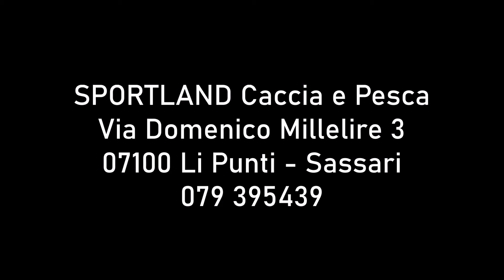1° MEMORIAL Tomaso Madeddu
Raduno di pesca